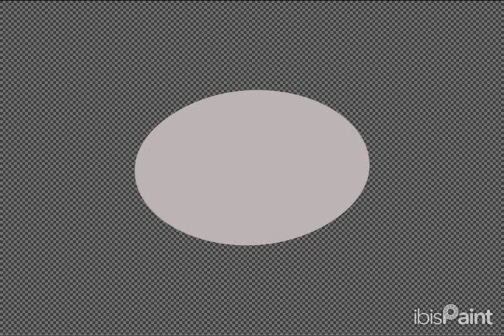Background, sprites, and items from the game I've been working on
Haven't done any full pieces lately, so you can have this.